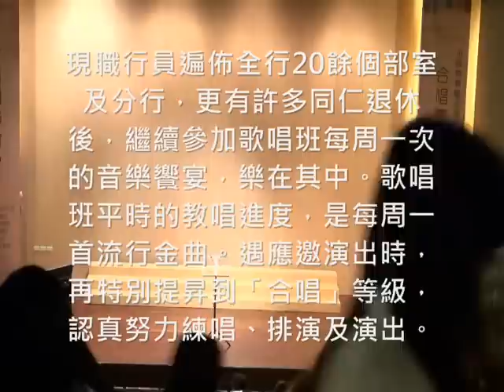臺銀歌唱班在2015金融音樂饗宴的精采演出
臺銀歌唱班參加金融研訓院在2015年4月10日舉辦的「2015金融音樂饗宴，用歌聲唱出寶島動人底蘊—金融同好音樂欣賞會」。金融業乃是以人為主的產業，最有人情味、最具生命力，在工作之餘，我們關懷生命、熱情奉獻，研訓院舉辦「2015金融音樂饗宴」，讓金融同好，同歡發表、展現活力。